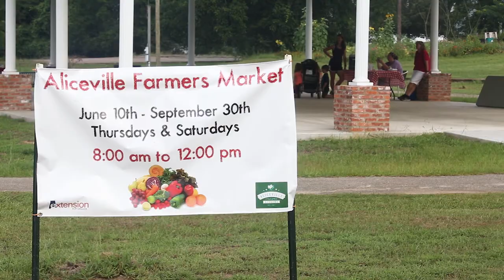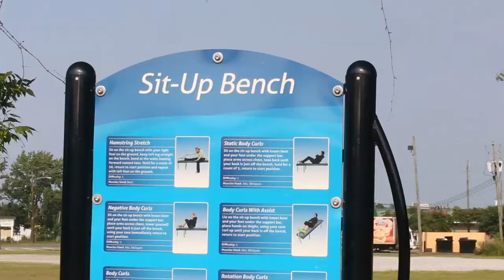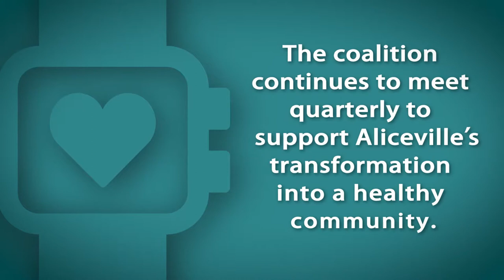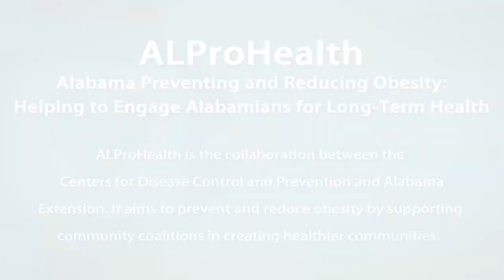ALProHealth Pickens County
ALProHealth. Alabama Preventing and Reducing Obesity: Helping to Engage Alabamians for Long-Term Health

ALProHealth is the collaboration between the Centers for Disease Control and Prevention and Alabama Extension. It aims to prevent and reduce obesity by supporting community coalitions in creating healthier communities.